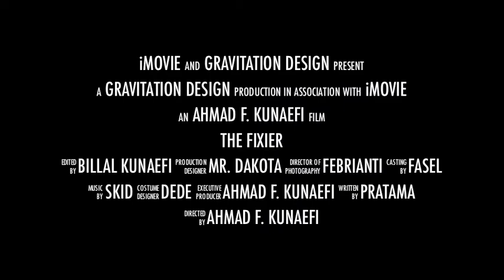GRAVITATION DESIGN FIXIE - Thriller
GRAVITATION DESIGN FIXIE - 1